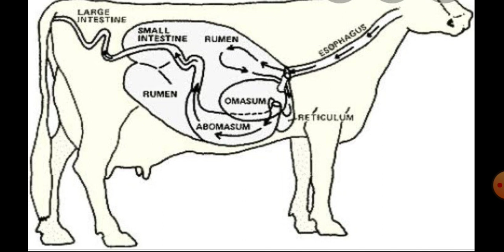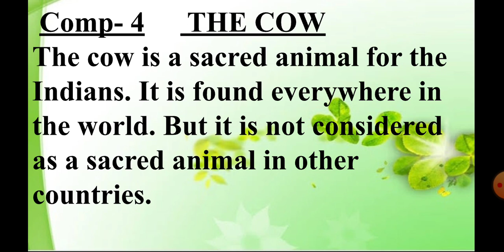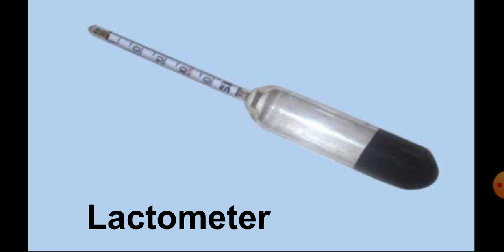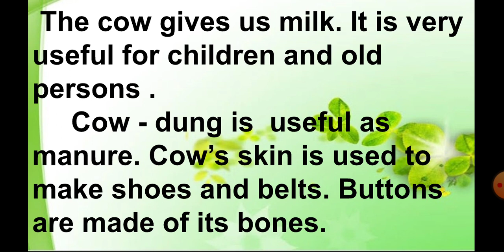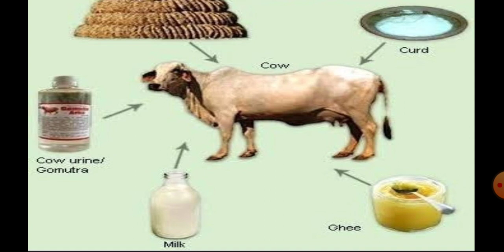5th std Grammar